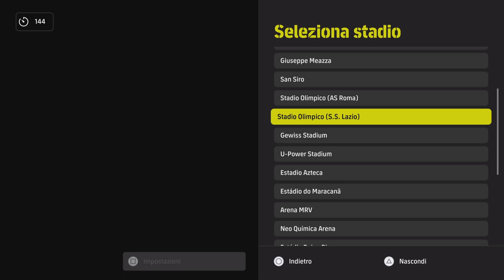eFootball 2023... e Qui Cominciò l'Incubo...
Come vi avevo annunciato, enormi problemi nel Campionato eFootball... Un Campionato... da Incubo!